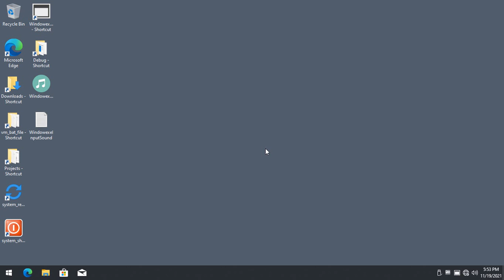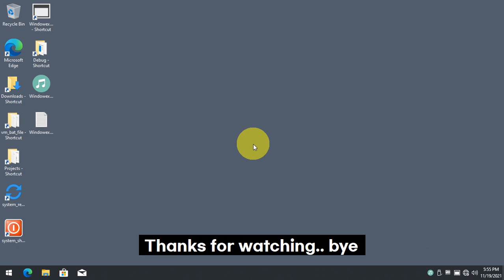How to Show Yellow Circle Spot Mouse cursor and Click sound, Typing sound WindowexeInputSound Demo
Show Yellow Circle Spot Mouse cursor and Mouse Click sound
Typing Keyboard sound. WindowexeInputSound Demo
, Use Google Translate your language.

mouse highlight
spotlight
click sound
typing sound